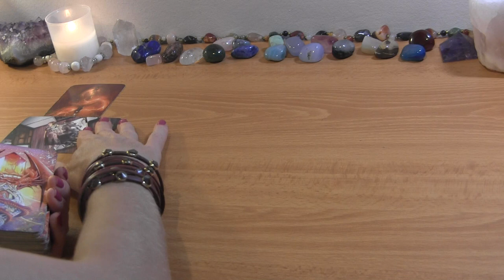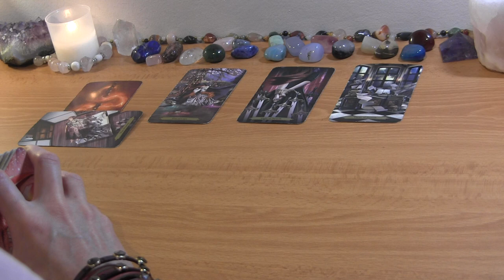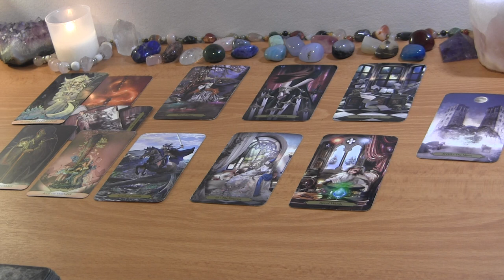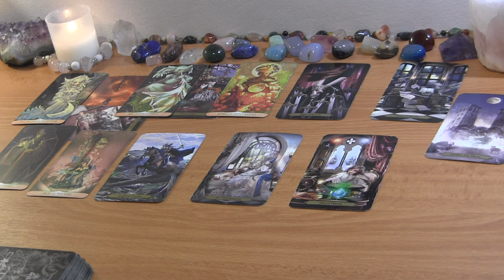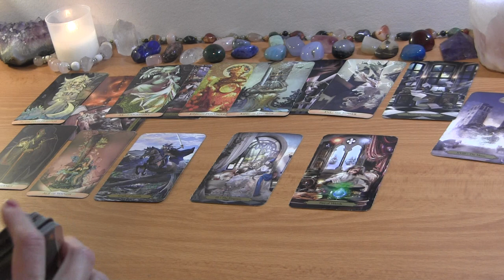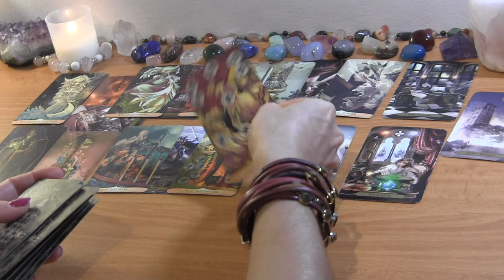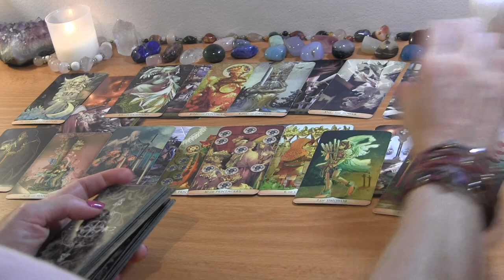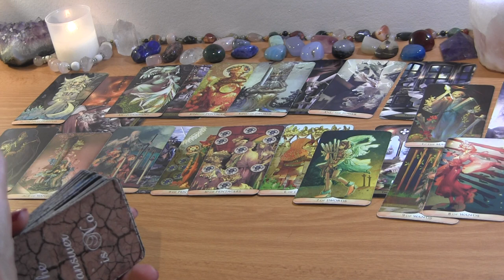LIBRA JULY 2022: Feels Like A Dead End, But It’s Not! ❤️ Love Reading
LIBRA JULY TAROT LOVE READING

PERSONAL TAROT READING OPTIONS:
1.  BASIC READING ~30min $65
2.  EXTENDED READING ~45min $80
3. MINI-READING ~20min $50

  1. Reading option
  2. Your and your partner's first names, FULL DOBs  and current countries (if known)
  3. Description of situation (including if there is a 3rd party element to look into) + any questions
  4. Recent photos optional